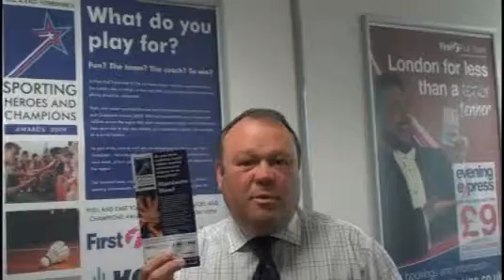nominate for the Heysports Awards